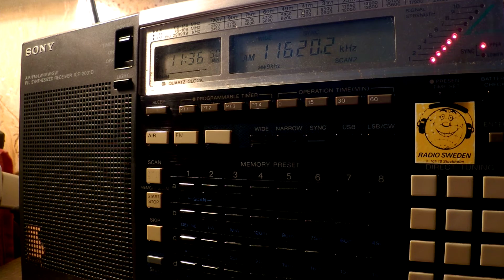03 11 2016 All India Radio Music, instead of English to SoAs 1135 on 11620 Delhi